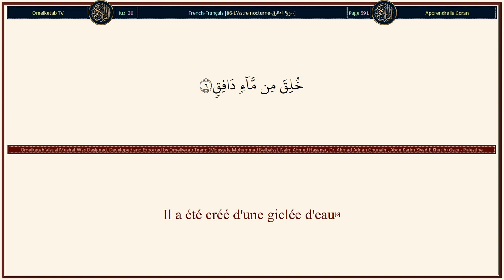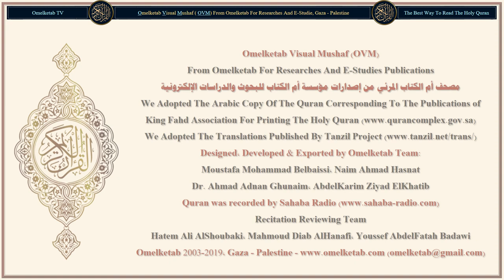86 L'Astre nocturne سورة الطارق French Français Muhammad Hamidullah Radwan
86-L'Astre nocturne-سورة الطارق-French-Français-Muhammad Hamidullah-Radwan... [Par le ciel et par l'astre nocturne(1)Par le ciel et par l'astre nocturne(1)Et qui te dira ce qu'est l'astre nocturne?(2)C'est l'étoile vivement brillante.(3)Il n'est pas d'âme qui n'ait sur elle un gardien.(4)Que l'homme considère donc de quoi il a été créé.(5)Il a été créé d'une giclée d'eau(6)sortie d'entre les lombes et les côtes.(7)Allah est certes capable de le ressusciter.(8)Le jour où les cœurs dévoileront leurs secrets,(9)Il n'aura alors ni force ni secoureur.(10)Par le ciel qui fait revenir la pluie!(11)et par la terre qui se fend!(12)Ceci [le Coran] est certes, une parole décisive [qui tranche entre le vrai et le faux],(13)et non point une plaisanterie frivole!(14)Ils se servent d'une ruse,(15)et Moi aussi Je me sers de Mon plan.(16)Accorde (ô Prophète) donc un délai aux infidèles: accorde-leur un court délai.(17)]

Surah Name: 86-L'Astre nocturne-سورة الطارق
Language: Arabic & French - Français
Translator